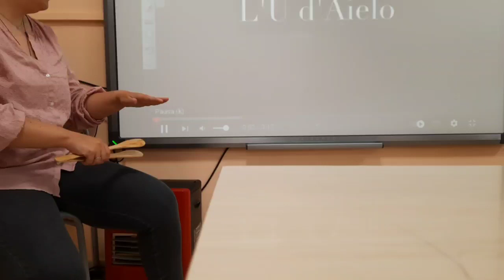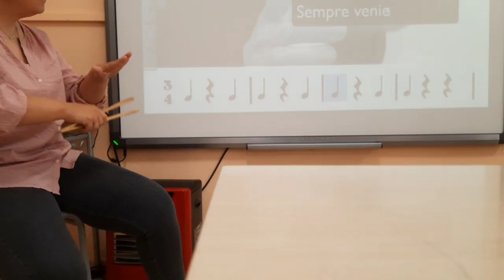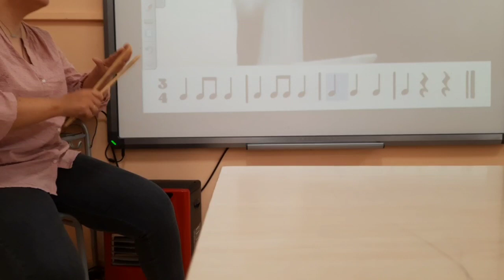L'u i el dos. Ritme amb culleres